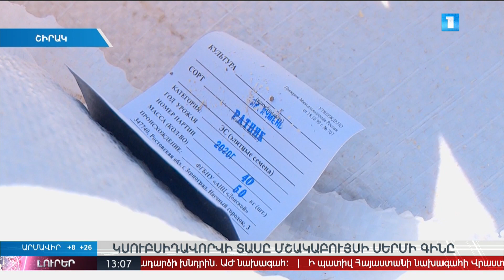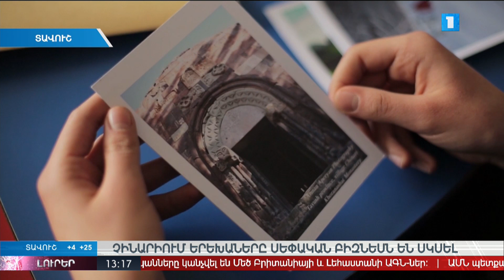Լուրեր 13:00 | 16.04.2021